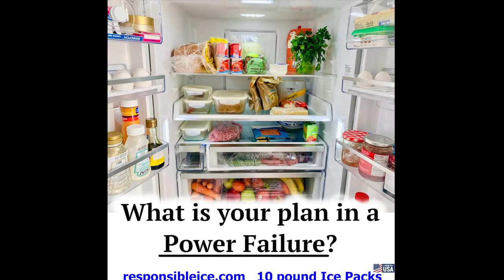Errands with Responsible Ice™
Buying groceries on HOT days, and then trying to get them home before they 'melt' can be challenging. Responsible Ice™ can keep your ice cream frozen, milk and meat cold, and your produce still looking like produce, Just pull your 10 pound Ri out of your freezer and you have 10 pound of sub-freezing cooling power that provides ICE COLD and DRY air, and fits is MOST coolers. Responsible Ice can be great for emergencies too! Just move your Ri from your freezer into the refrigerator after a power failure. This turns your fridge into an old-fashioned 'ice box'. Responsible ice has many, many uses, these are just a couple of them. 5 Year Limited Warranty and Made in the USA!